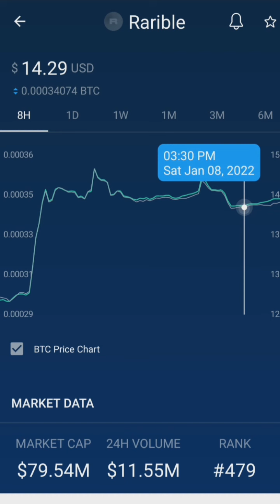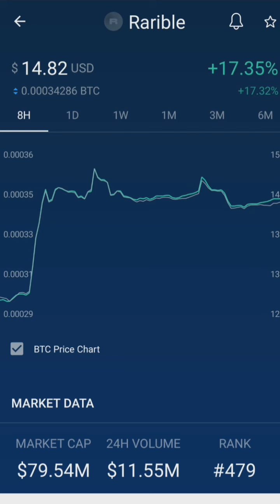Rarible CRYPTO GAINERS JANUARY 8,2022 | Gracia Muriot Channel